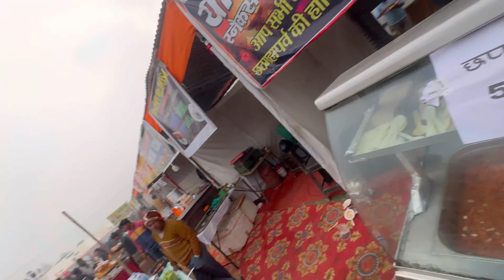ग़ोरख़पुर महोत्सव का शानदार नज़ारा😱😱जो चाहिये वों ले लो🥳🥳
About this video hey guys welcome back to my new block guys block me how many gorakhpur Ke Hum Batti Sardar Moh lagao Bollywood star Bollywood singer and Bhojpuri industry Ke Kalakar ko Dekhne ko mil Lenge Is block me Aap ko gorakhpur  mahotsav ￼￼￼￼
Ka ￼pura najara dikhaya hai 😎🙏🏽